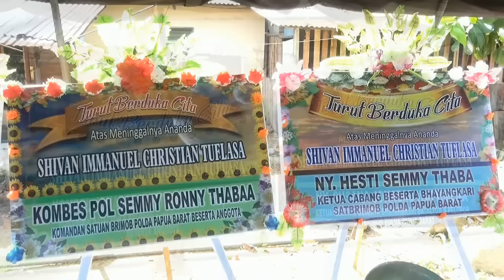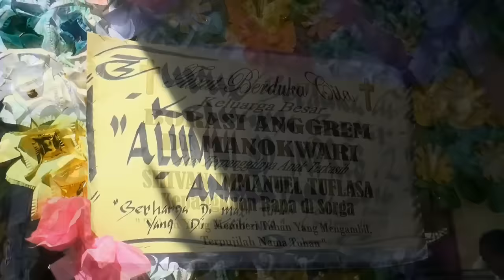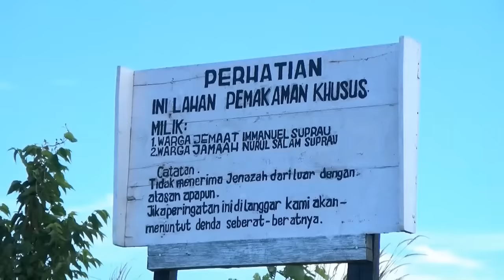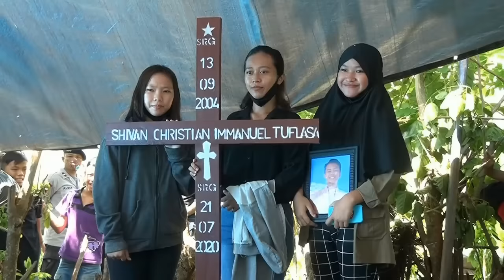IBADAH PELEPASAN & PEMAKAMAN ALM SHIVAN CHRISTIAN IMMANUEL TUFLASA